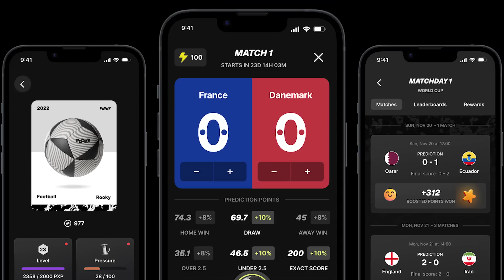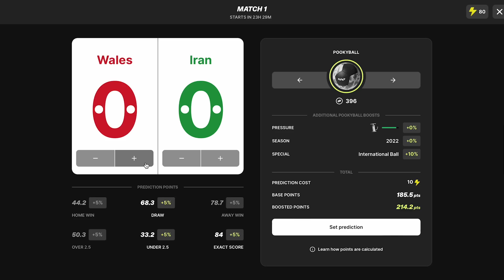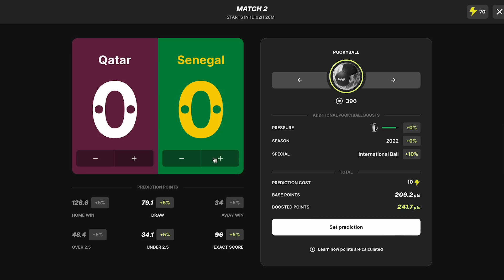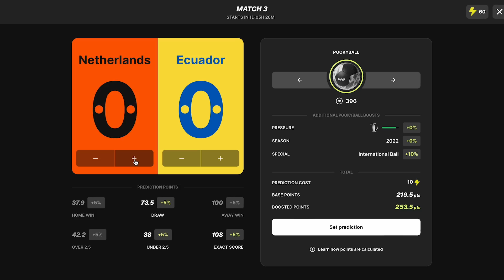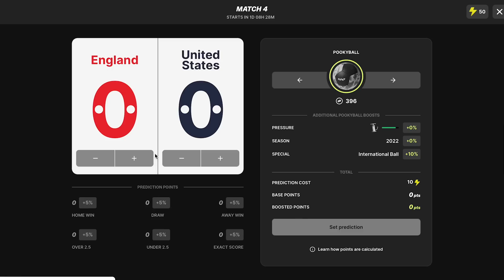Day 6 World Cup Predictions & Tips | Netherlands vs Ecuador | England vs USA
Day 6 World Cup Predictions & Tips | England vs USA | Netherlands vs Ecuador | Wales vs Iran | Qatar vs Senegal

In today's video, I break down each game for day 6 of the World Cup. I predict the score line and give you my best tips.